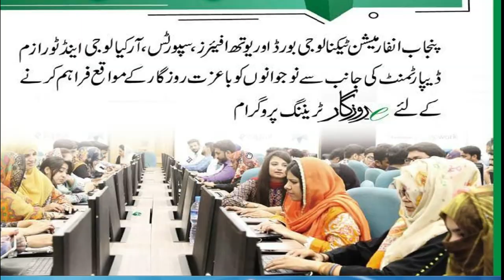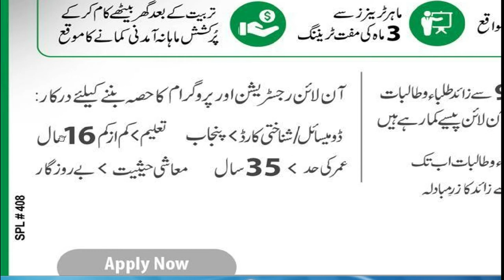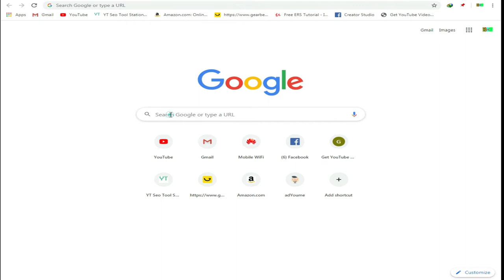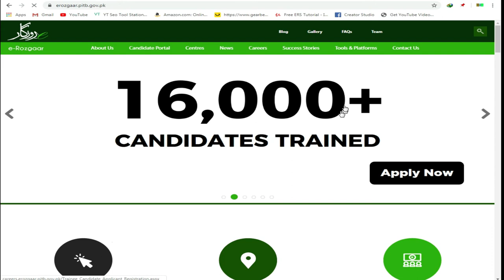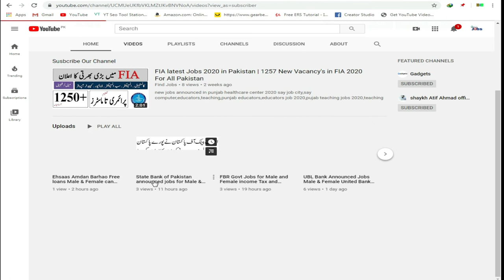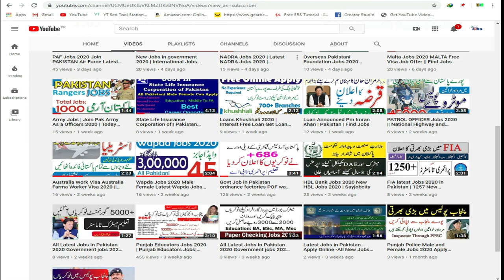how to online earn money in Pakistan 2021 | eatn money online from e rozgar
Erozgar Earn Money at Home Bases by Govt of Pakistan Male & Female